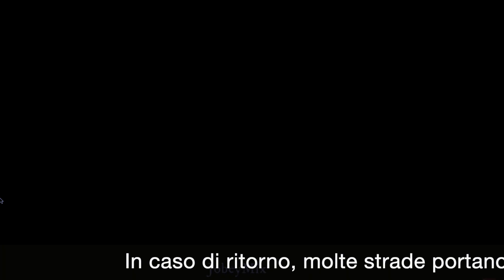Nicolò Melli vuole lasciare i New Orleans Pelicans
Nicolò Melli vuole lasciare i Pelicans. Analizziamo la situazione di mercato dell'ala azzurra per realolimpiamilano.com